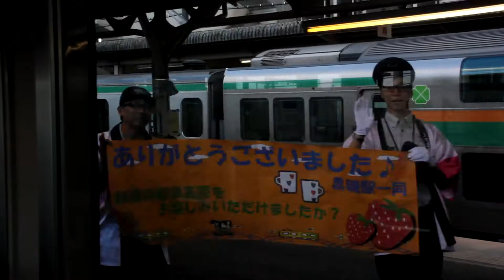宇都宮線 黒磯駅 「リゾートやまどり」 リゾート那須野満喫号 発車 2017.06.03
詳細は、ブログをご覧ください。